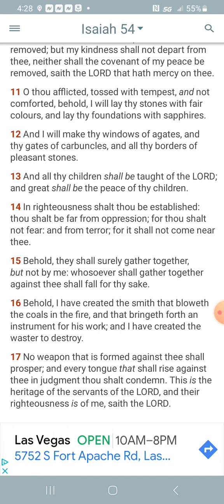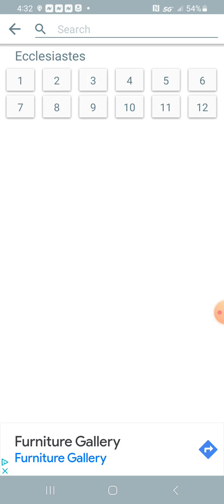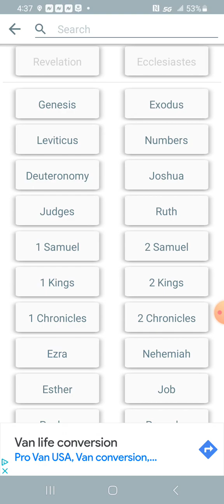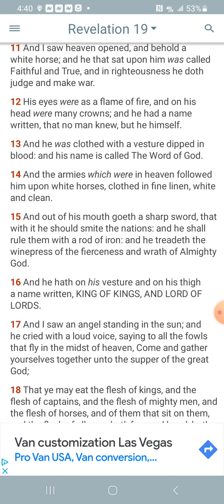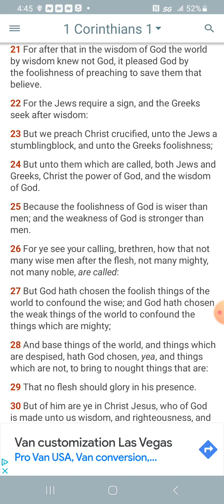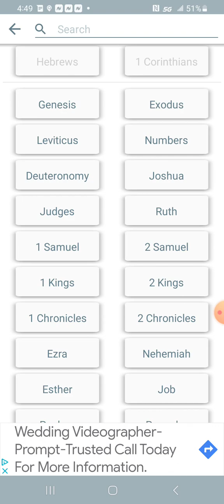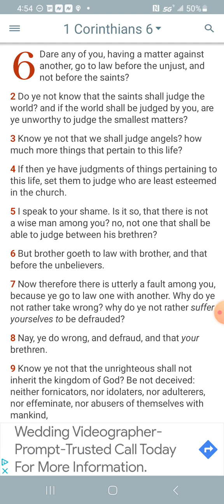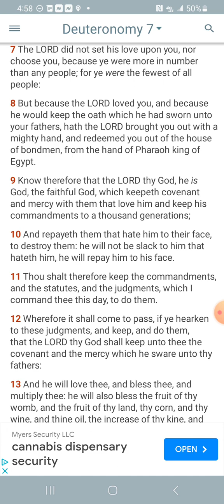Behold power, weapons, and wisdom beyond this world comprehension